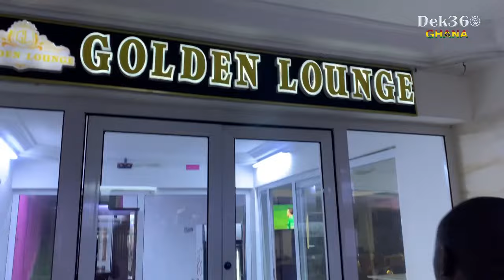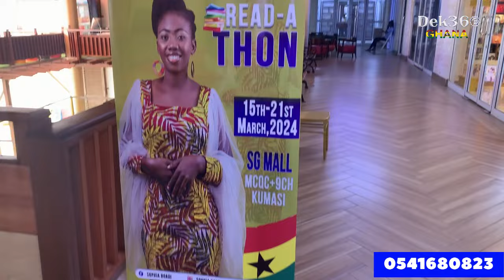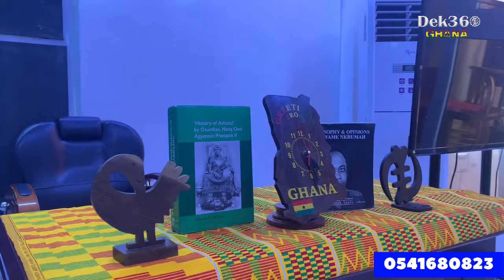Woow 🤩Sophia Boadi Read-A-Thon Guinness world Record attempt at KuMási SG Mall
Read-A-Thon Guinness world Record attempt about to start in Kumasi.